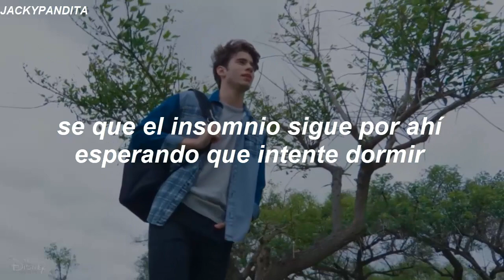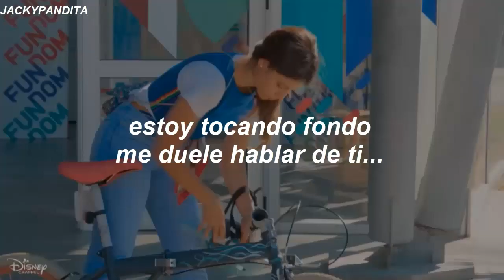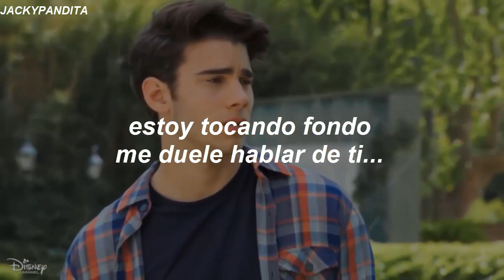Estoy tocando fondo me niego a estar sin ti.. / Bia + Manuel // Letra